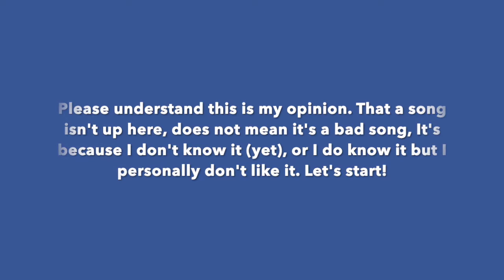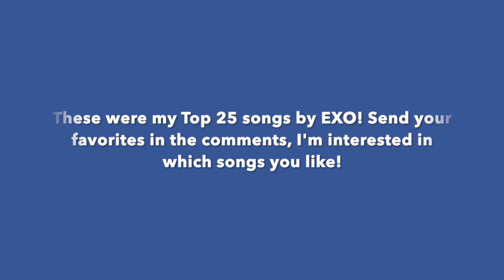My Top 25 EXO Songs of ALL TIME!!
These are my Top 25 songs by EXO of ALL TIME!
Please note that this is my own opinion, and that if a song isn't up here, it doesn't mean it's bad, but only that I don't know it (yet), or I personally don't like it. I hope you'll enjoy the video!